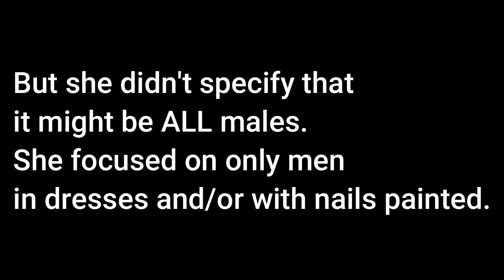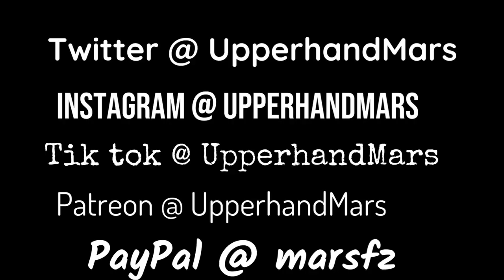Trans Man REACTS to “Eradicate Transgenderism.”